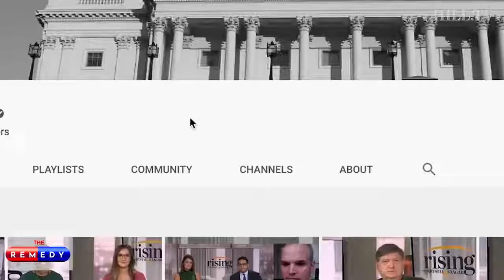Halie Soifer on Hill.TV's The Remedy: Is Trump Fighting Anti Semitism or Fueling It?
JDCA Executive Director Halie Soifer Joins Hill.TV's The Remedy with Jamal Simmons to discuss  the rise of anti-Semitism under Donald Trump, recent events including Trump’s executive order, and why the Democratic Party remains the political home of American Jews.